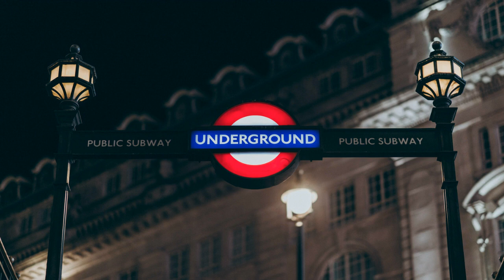Don Pittman - Mack The Knife